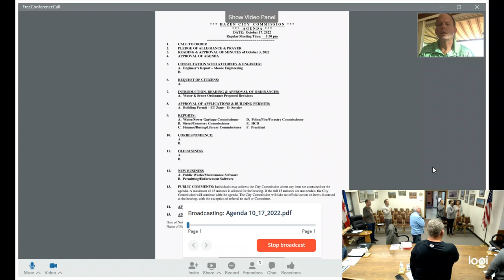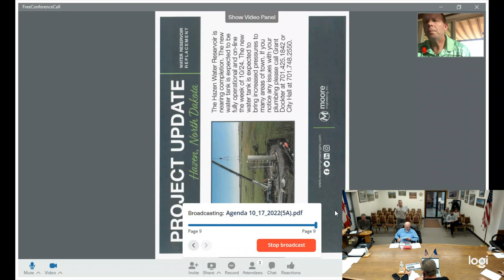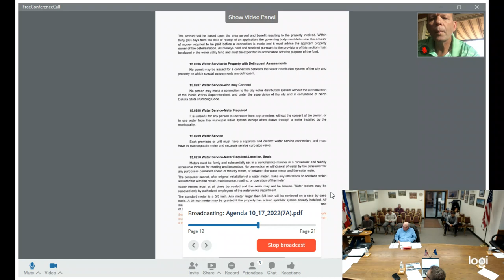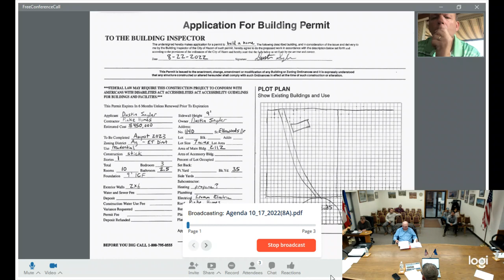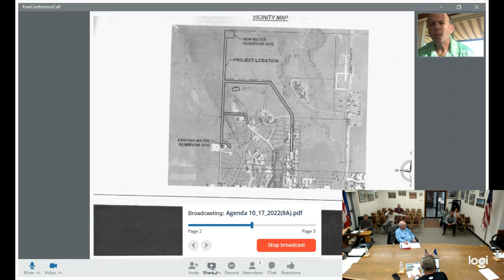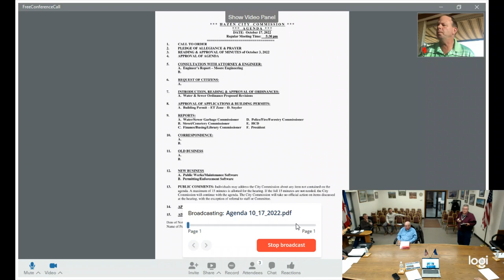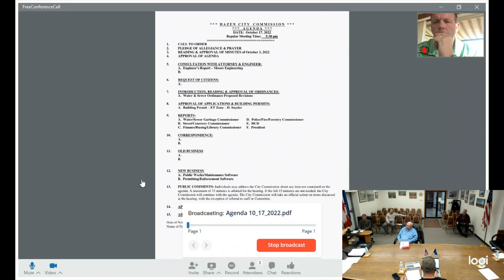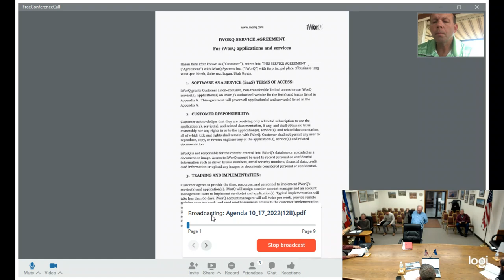October 17, 2022, meeting of the Hazen, ND City Commission